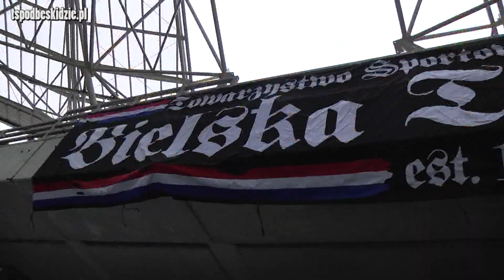W centrum wydarzeń: Podbeskidzie - Ruch Chorzów 3-0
Setne spotkanie w ekstraklasie zaliczone wzorowo. Zobacz materiał!